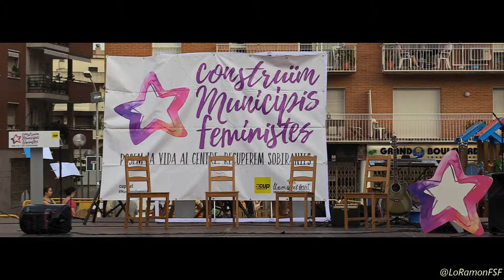Entrevista Ana. ‘Construïm municipis feministes’. Torredembarra.